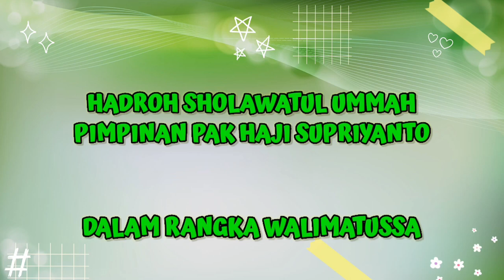"HADROH SHOLAWATUL UMMAH" || EDISI WALIMATUS SAFAR PART 1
Hadroh Sholawatul Ummah dalam rangka Walimatussafar

Hadroh Sholawatul Ummah Pimpinan Pak Haji Supriyanto
Vokal Pak Haji Subhan, Denish Dkk

Usahakan Komentar sesuai judul & isi video serta usahakan tonton sampai habis, biar ga gagal faham... 🙏